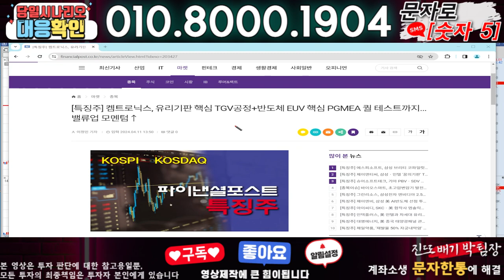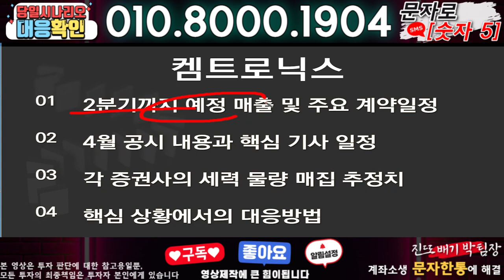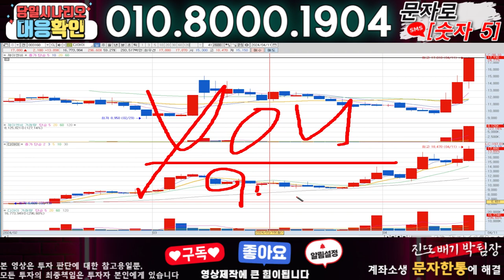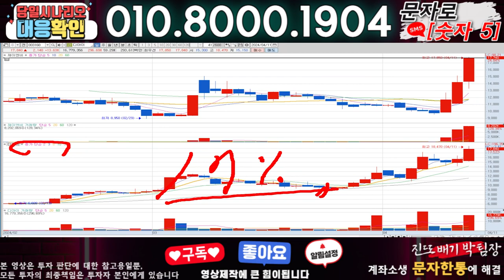켐트로닉스 ) 3분전 기습속보-공식입장발표!! 무슨일인가?